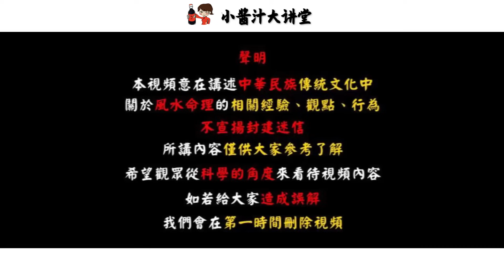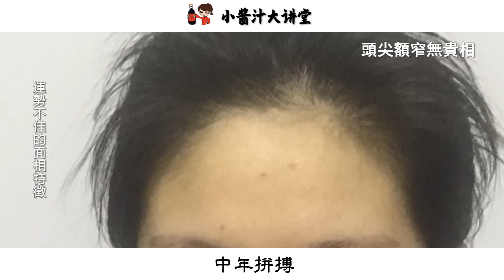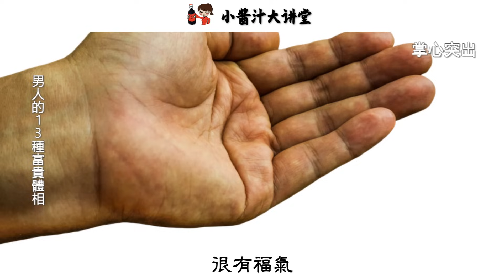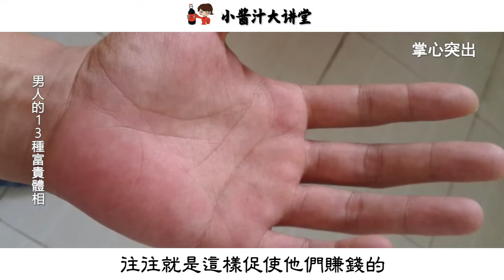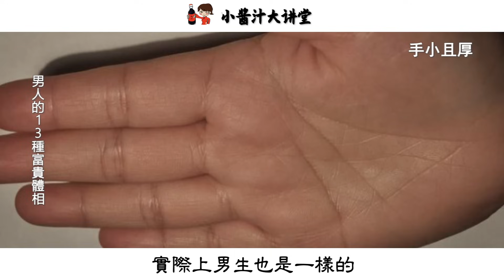七種「坎坷不順」的人面相，事業不順，破財較多，晚年孤苦！生活小醬汁